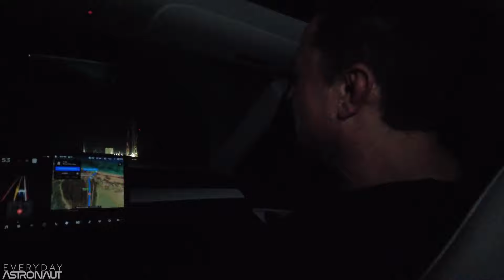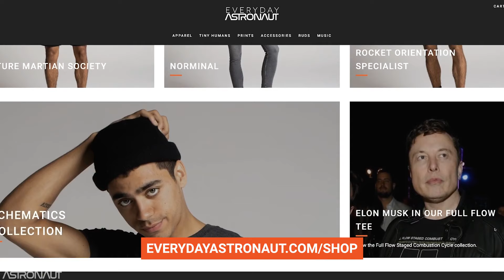Starbase Launchpad Tour with Elon Musk PART 3